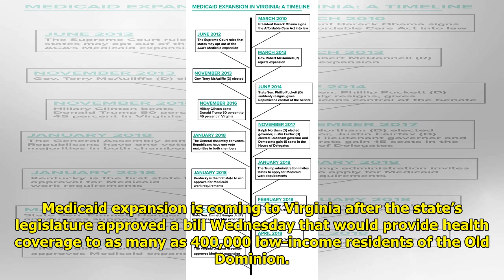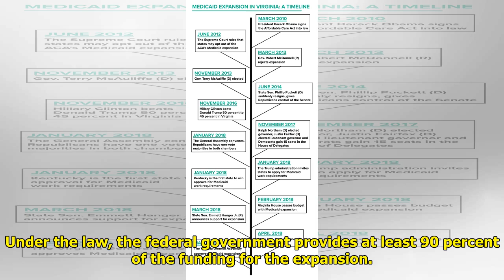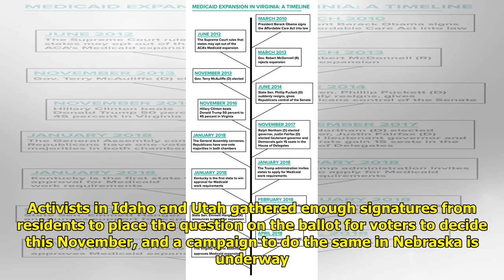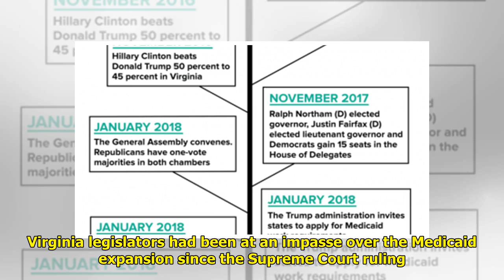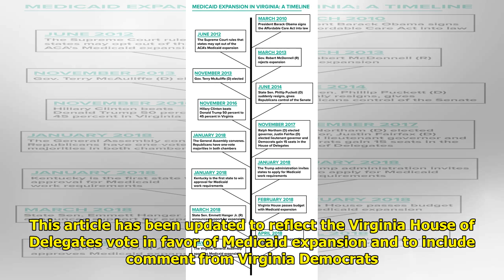Virginia Adopts Medicaid Expansion, Promising Health Coverage To Almost 400,000 World Today